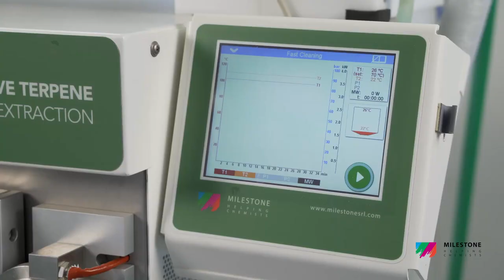ETHOS XL Hop extraction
Extraktion of Hops in a new efficient way for Breweries